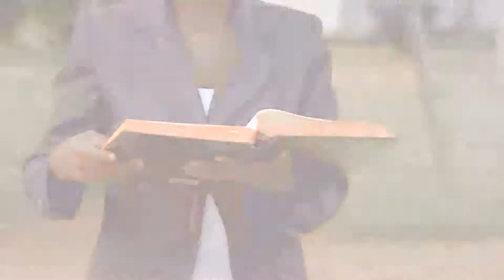Nankunda Aggy - Korera Mukama official video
Nankunda Aggy z  new videos